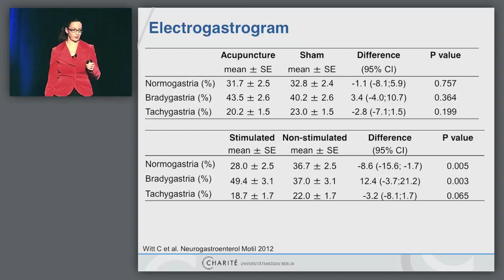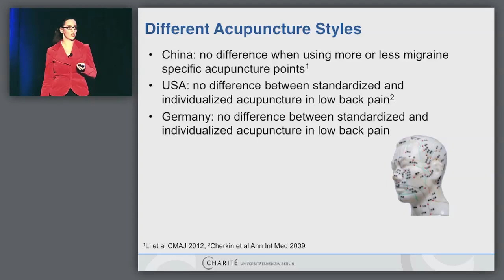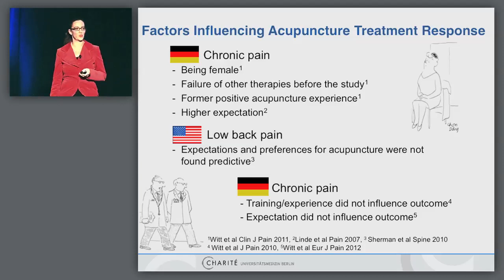Acupuncture Styles; Individual Treatment Response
In this clip (6 of 9), the speaker addresses: (1) Do different acupuncture styles matter with respect to outcomes? (2) Are there factors that influence people's responses to acupuncture?
This clip is part of the lecture "International Perspectives on Acupuncture Research: Where Do We Stand, Where Should We Go?" by Claudia Witt, MD, MBA, acting director and professor of medicine at the Institute for Social Medicine, Epidemiology and Health Economics, Charité University Medical Center, Berlin, Germany. This lecture, given in 2012 at the 3rd International Research Congress on Integrative Medicine and Health, Portland, OR, is part of the NCCAM Online Continuing Education Series. Free CME/CEU credit is available to health professionals